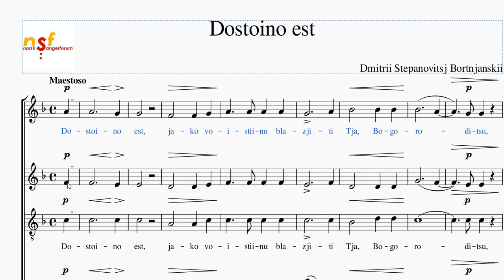Kopiere tekst i MuseScore med shiftklikk